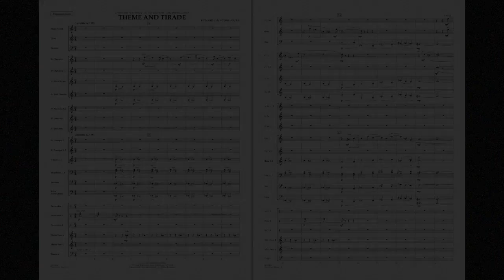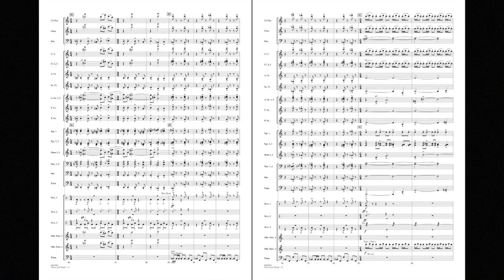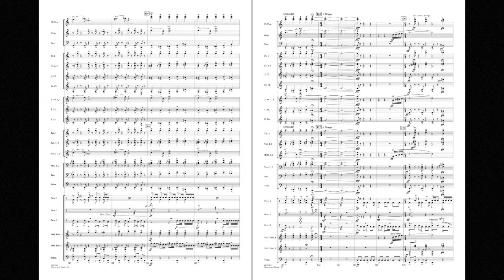Theme and Tirade by Richard L. Saucedo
The opening of this unique work features a gentle and serene theme traded between clarinet, oboe and trumpet soloists played over a lush harmonic background. The mood shifts abruptly, however, as the “tirade” begins! A predominant timpani pattern helps propel this section through a series of angular passages, driving rhythmic figures, a jazz-tinged clarinet solo, and ultimately blossoming into a triumphant and glorious conclusion.
HL04002861
HL04002862